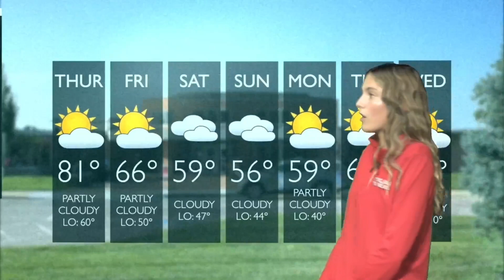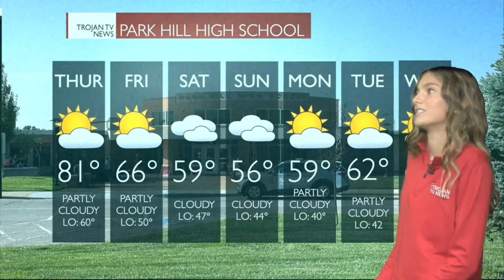Trojan TV News 10-11-23